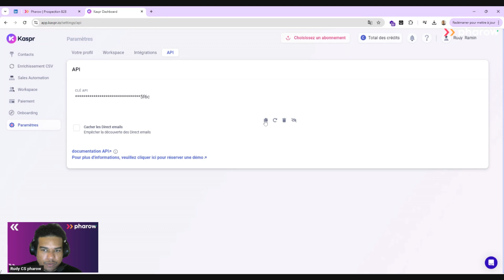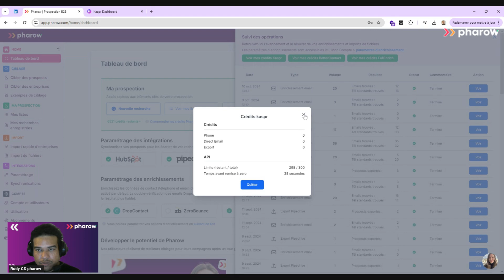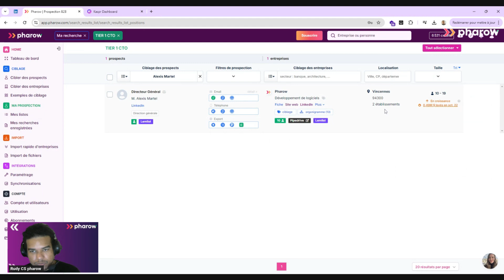Intégration Pharow Kaspr